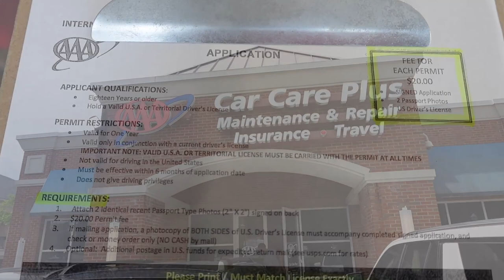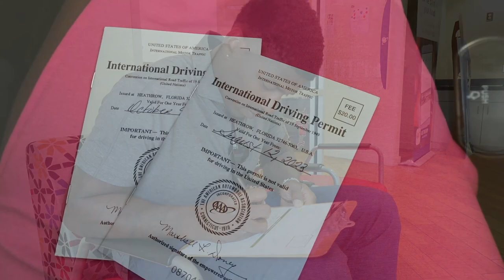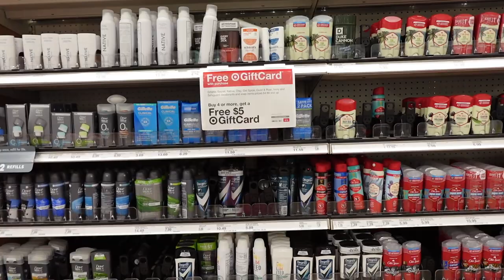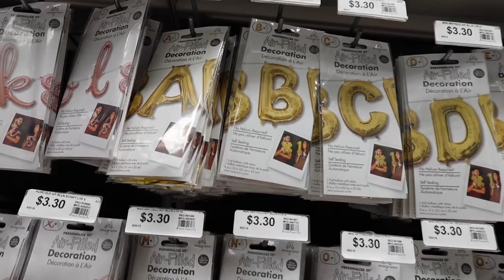DITL of a basketball wife | DJ heads to Dubai | Allison Mathis Jones x DeQuan Jones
This basketball life is not so easy. It has amazing perks, but just as many challenges. While we are grateful for all the opportunities that come with it, the "see you laters" are hard. DJ got a call about a team in Dubai and 72 hours later was on the flight. Come with us as we do our standard quick-prep for him to head overseas! Ask us anything about this lifestyle in the comments!